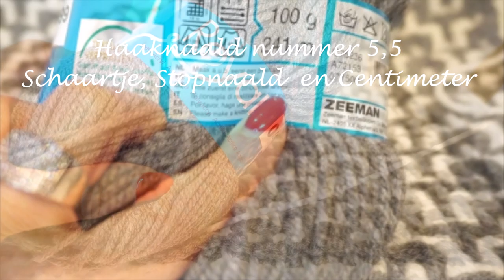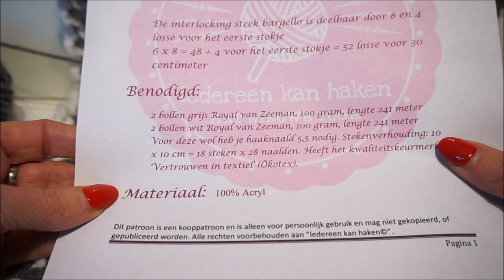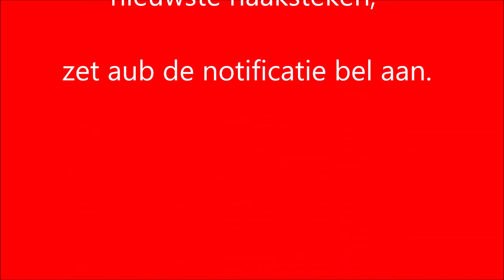♥️ ❤Iedereenkanhaken Interlocking mozaiek bargello crochet deel #1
Deze leuke steek heet: interlocking en je kunt deze steek op verschillende manieren maken, ik heb ervoor gekozen om met relief stokjes te werken, zodat je gemakkelijk deze steek onder de knie krijgt. Het resultaat is een prachtige steek, welke ook twee mooie kanten heeft, dus erg mooi! Dit Motief heet: Bargello en is deelbaar door 8 en je begint met 4 losse.

Heb je ook deze leuke creatie gemaakt? Tag me dan op social media, met de hashtag

actionsweater deel 1 en 2